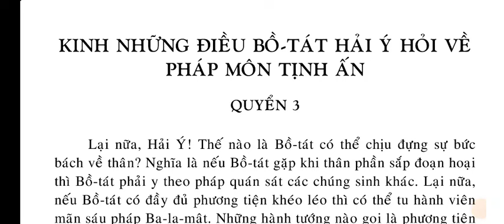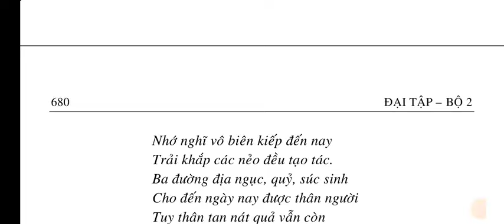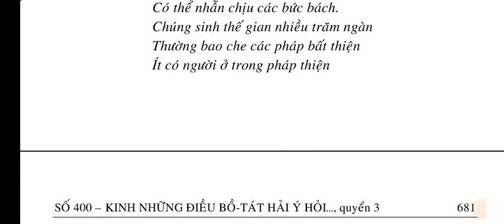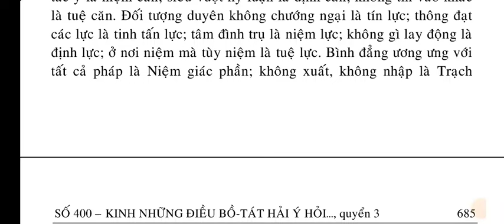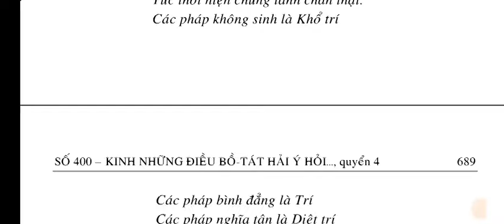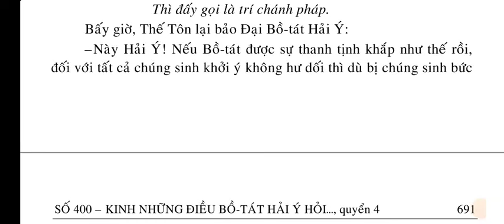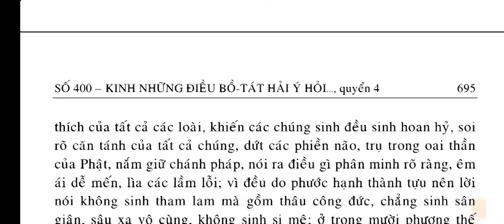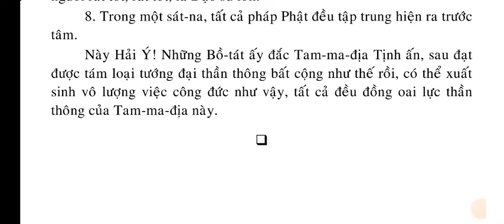Kinh Những Điều Bồ Tát Hải Ý Hỏi Về Pháp Môn Tịnh Ấn Quyển 3,4